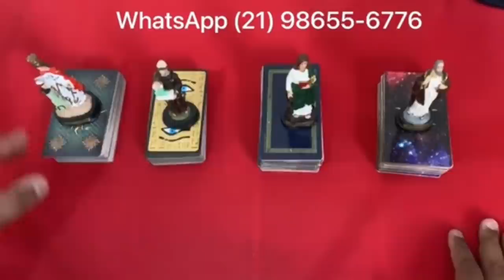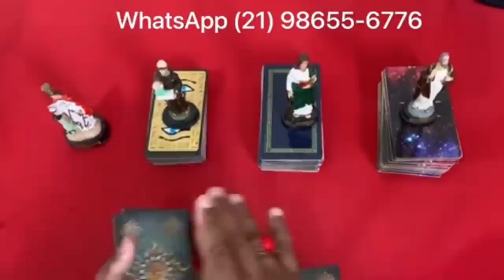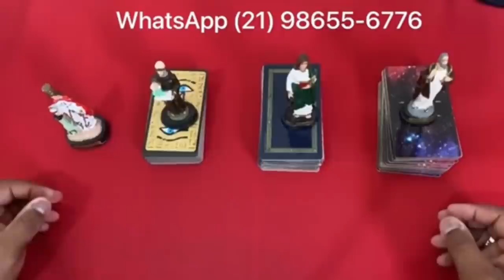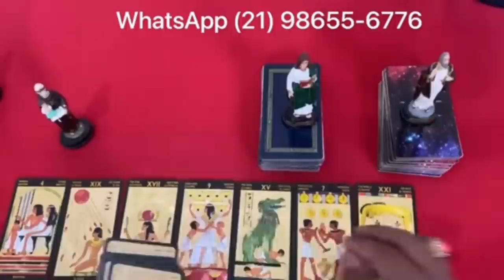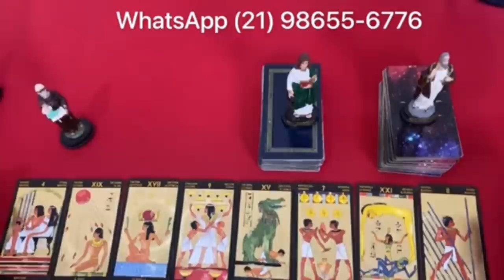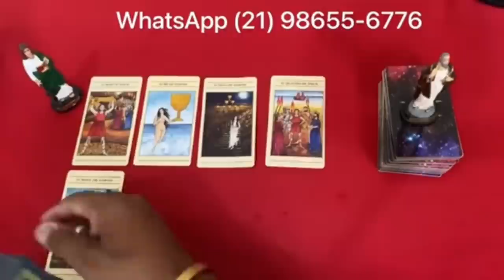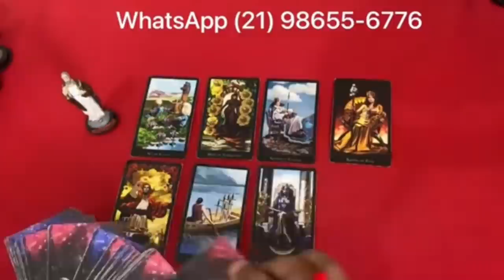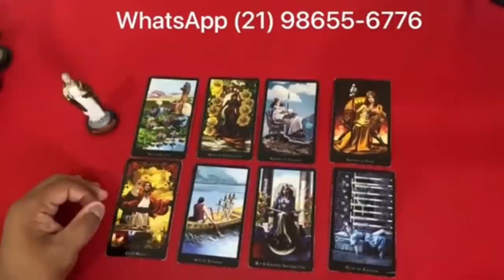Descubra hoje Suas Respostas Com o Tarot Responde 🔮 | Leitura de tarot Diárias e Interativa